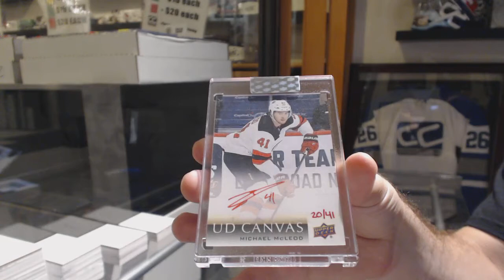Nolanb1992's 18-19 Upper Deck Clear Cut Hockey Box Break